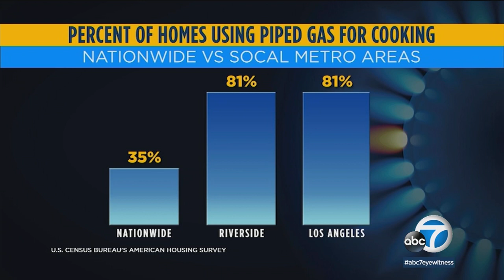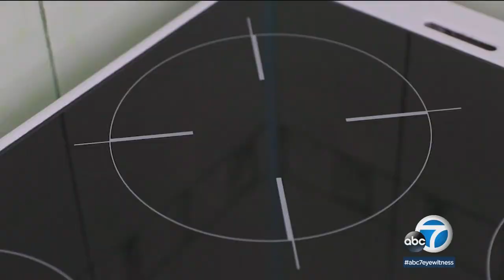Gas stoves emit greenhouse gases, even when not in use, study says | ABC7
Whether your gas stove is on or off, it's likely contributing to climate change. A recent study out of Stanford shows that annual methane emissions from all gas stoves in U.S. homes have a climate impact comparable to the annual carbon dioxide emissions from 500,000 cars. MORE